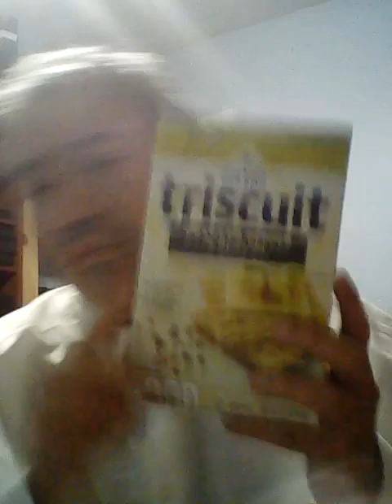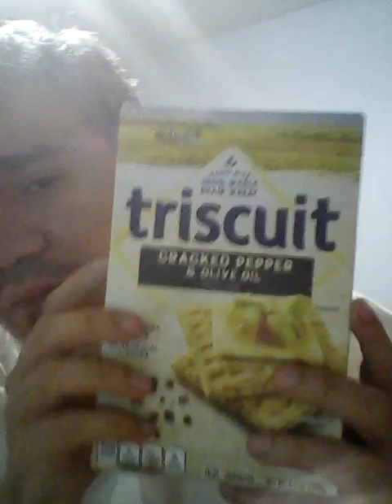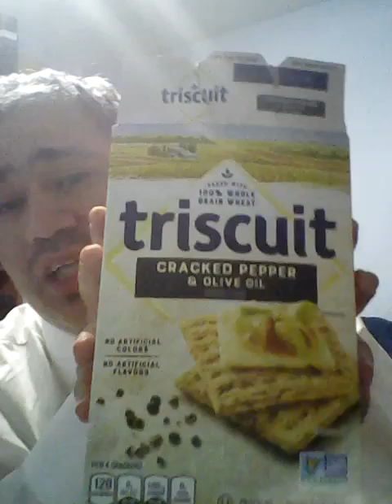Jesse Tries Triscuit Cracked Pepper & Olive Oil Crackers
For The 800th Edition of J.T, Jesse tries one of Triscuit's odd flavored crackers.